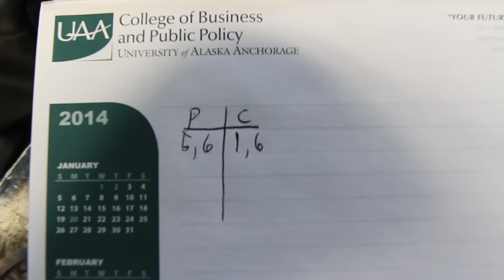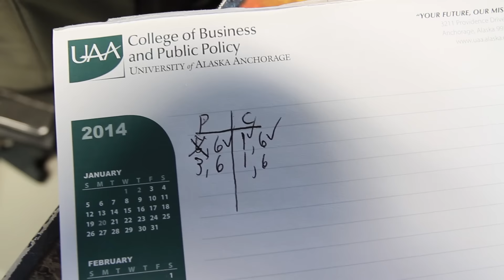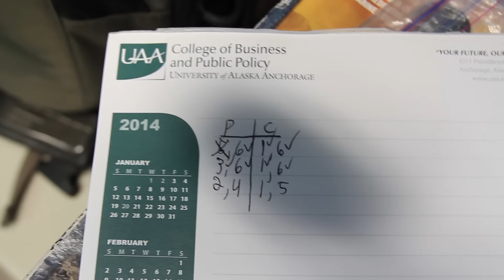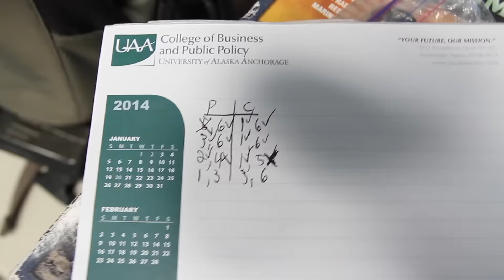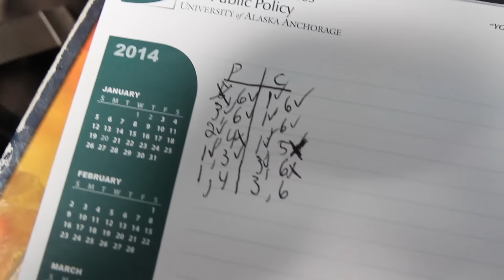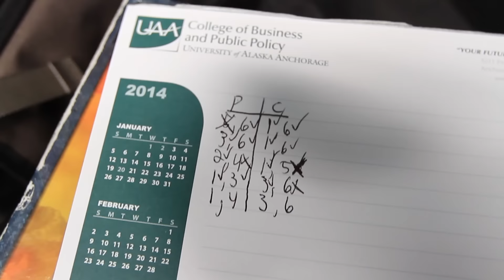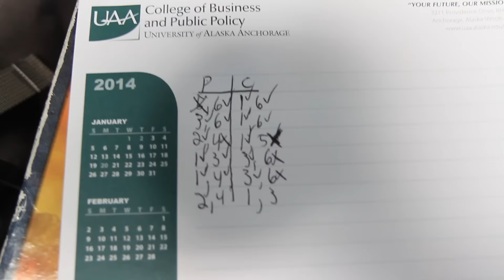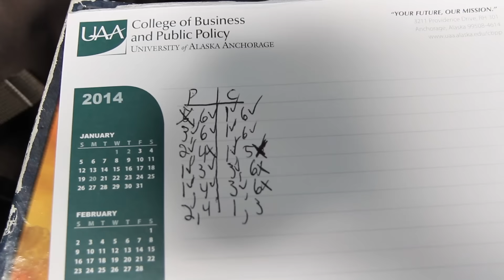Does Not Compute! - 1,850pt Warhammer 40K Battle Report - Admech & IG Vs. Dark Angels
During the ongoing mission by the Dark Angels to cleanse the Imperial planet's Planetary Defense Force of chaotic influence, a new wrench gets thrown in the gears, a force of Cult Mechanicus on a mission to recover some lost tech. The Adeptus Mechanicus aren't particularly worried about who gets between them and their research, simply that they get out of the way ... or die. Will the Sons of the Lion be able to continue their efforts in stopping this planet from falling to the sway of the Dark Gods, or will the addition of those loyal to the Omnissiah prove to be the key to stopping the First Legion? Watch and find out!